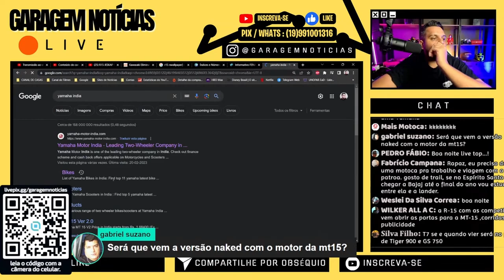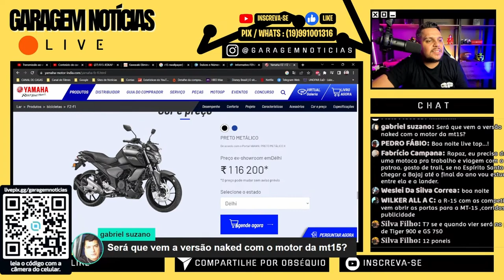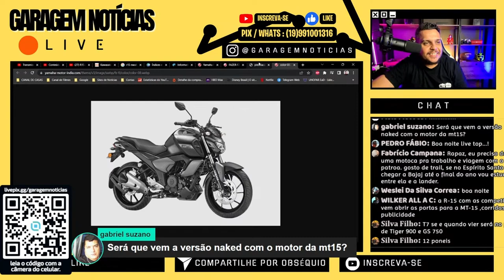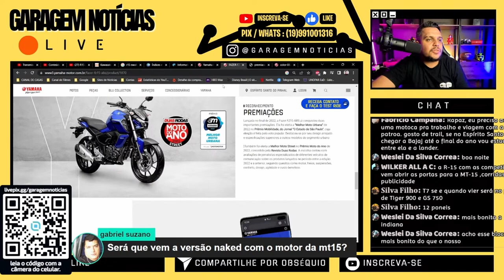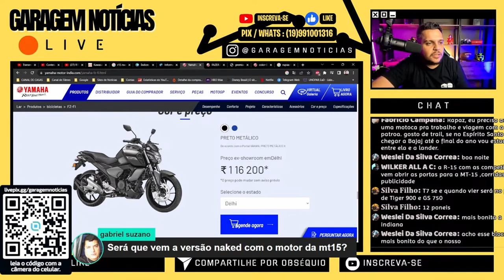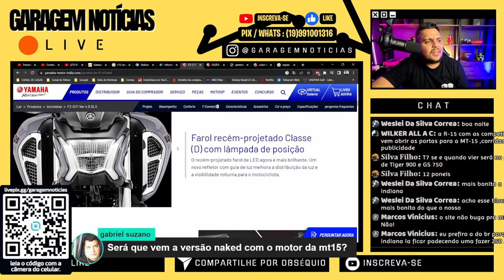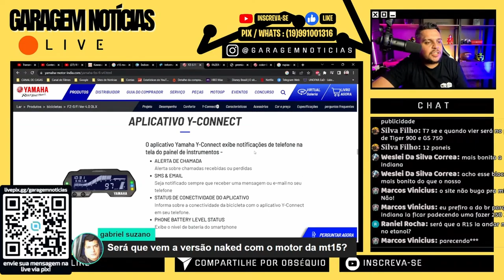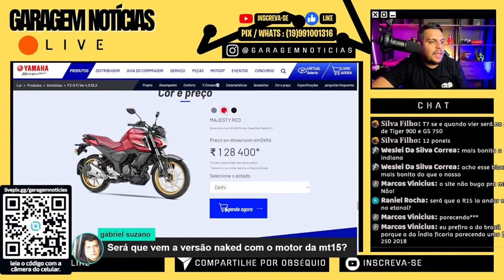YAMAHA Errou em LANÇAR a FZ15? O Projeto foi Pensado P/ o BRASIL?